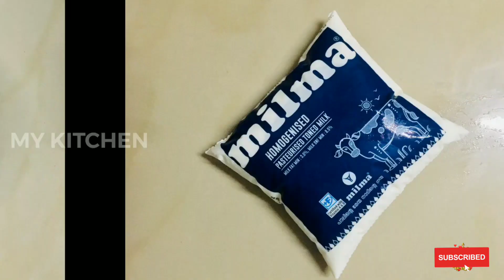ട്രെൻഡിങ് ആയ പുൾ മി അപ്പ്‌ കേക്ക്//How to make "PULL ME UP CAKE."